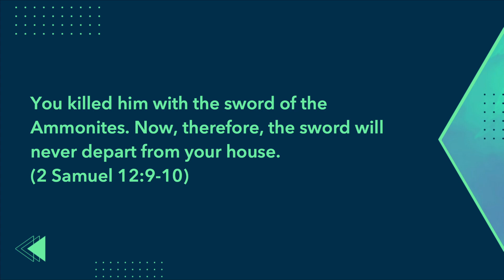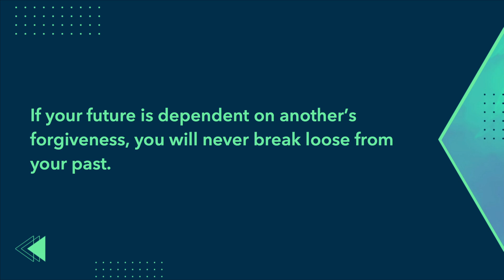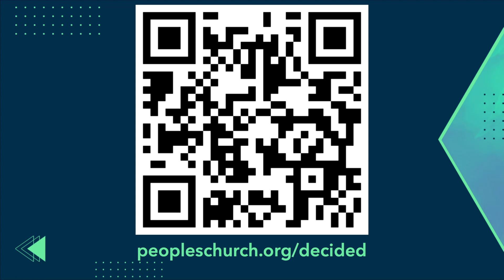The Road Back | Past Tense | Pastor Dale Oquist | Message